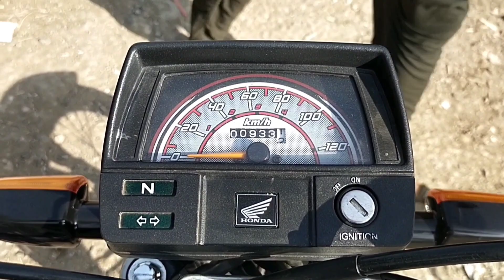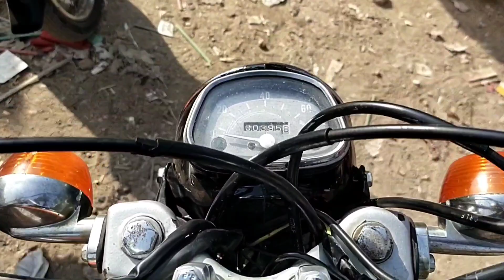Honda bike 70 cc | hyderi bike market Karachi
Honda bike 70 cc | hyderi bike market Karachi |Hyderi Sunday Bike Market Karachi| Used Bike Market Hyderi

The purpose of making these videos is to provide  my viewers bike prices update, physical conditions update, other details of the vehicle and providing the sellers contact number so you can communicate with them if you want, Me and my channel is not responsible for any kind of fraudulent activity.

Many Thanks.

hyderi bike market karachi,
sunday bike market karachi,
hyderi sunday bike market karachi,
sunday used bike market hyderi,
sunday hyderi bike market,
sunday hyderi moter cycle market,
bike market karachi,
used bike market in karachi,
hyderi bike market,
sunday bike market,
bike market in karachi,
hyderi second hand bike market,
sunday bike market karachi 2023,
hyderi bike market karachi 2023,
used bike market karachi 2022,
sunday bike market hyderi
tech,
afzal tech,
tech repair,
tech explorer,
bikes,
cars,
electronics,
explorewithafzal,
afzaltechexplorer,
explore with afzal,
automobile engineering,
automobiles,
automotive,
automobie,
automobile engine,
conduite automobile,
riding along in my automobile,
automobile engineering videos,
Saman noman,
Ijaz ansari,
Ducky Bhai,
Pakwheels,
Saqib technology,
Anonymous vlogs,
Pk bikes,
Zawar motors,